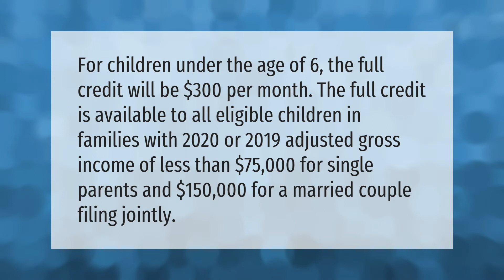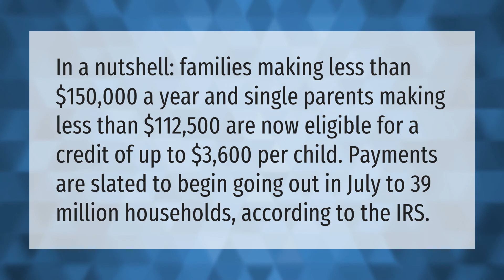How much is the monthly child tax credit?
00:00 - How much is the monthly child tax credit?
00:39 - Who is eligible for the child tax credit 2021?

Laura S. Harris (2021, June 22.) How much is the monthly child tax credit?
    AskAbout.video/articles/How-much-is-the-monthly-child-tax-credit-255520